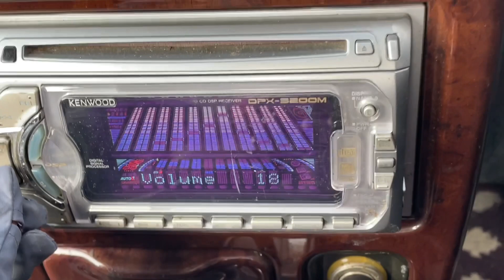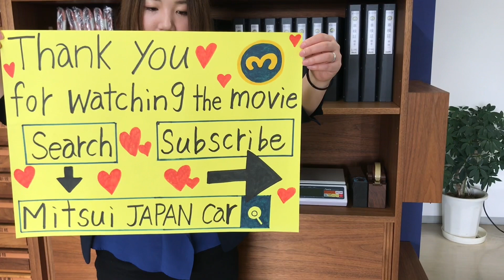Sold out 1999 Daihatsu mira gino L700S-0042199↓ Please Inquiry the Mitsui co.,ltd website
1999 DAIHATSU MIRA GINO
Very clean vehicle
A/C
Genuine mileage 148200km
Automatic transmission